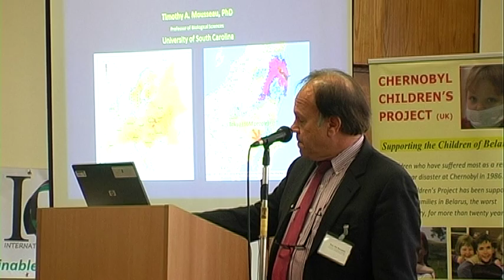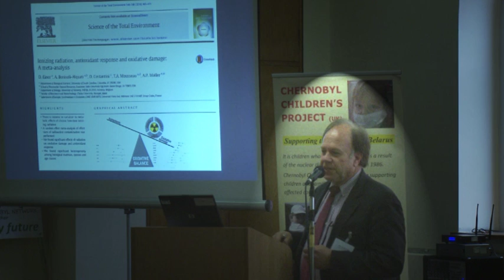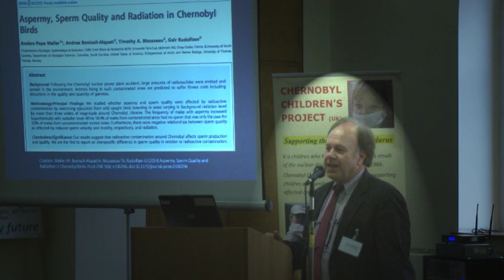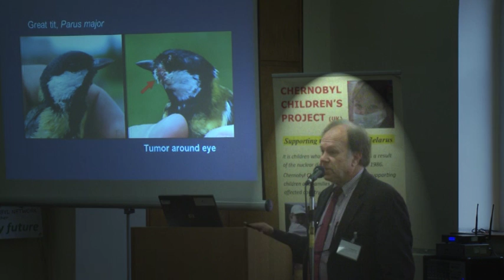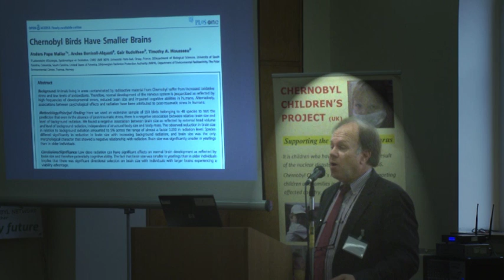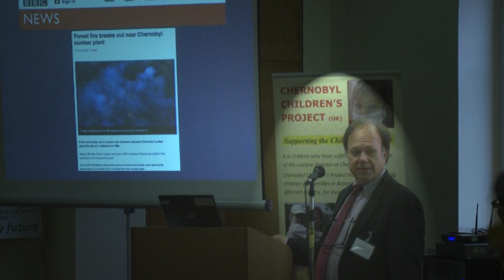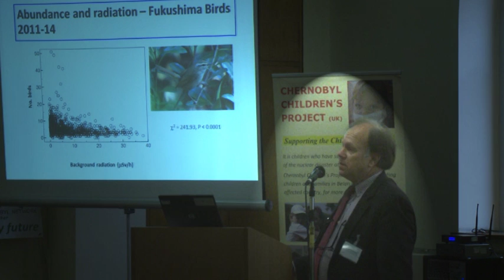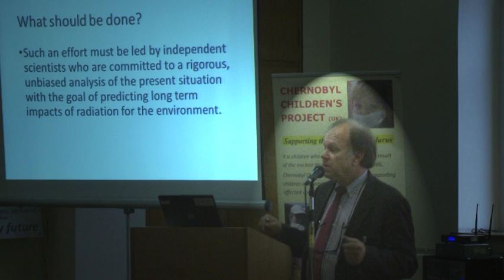04 Tim Mousseau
Tim Mousseau speaking at the Beyond Nuclear conference held in Manchester in March 2016.